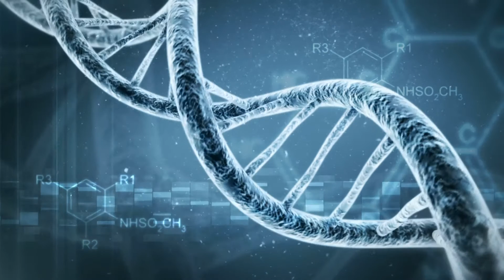Interview : la génétique pourrait-elle inverser le vieillissement ?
Ralentir le vieillissement, voire l’inverser, voilà ce que pourrait offrir la génétique dans les années à venir. Mais où en est actuellement la recherche sur ce sujet ? Futura-Sciences a interviewé Vera Gorbunova, chercheuse en biologie, lors de son allocution à TEDxCannes, afin d’en savoir plus.

Le savoir s'invite chez vous !